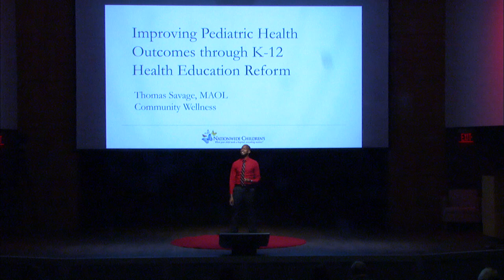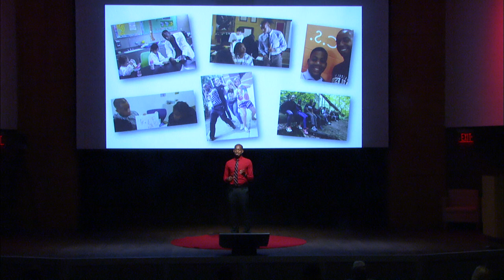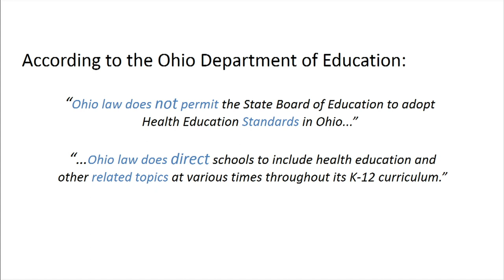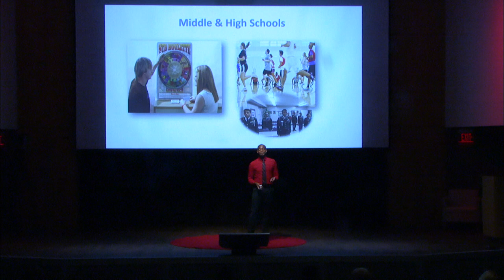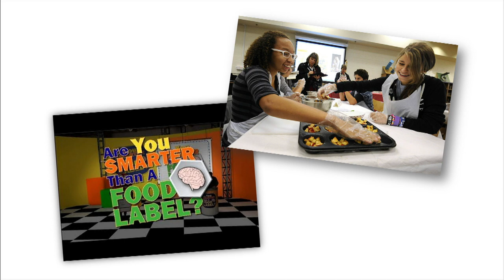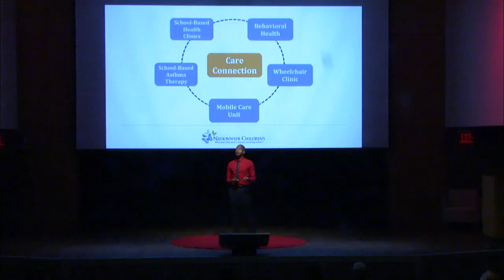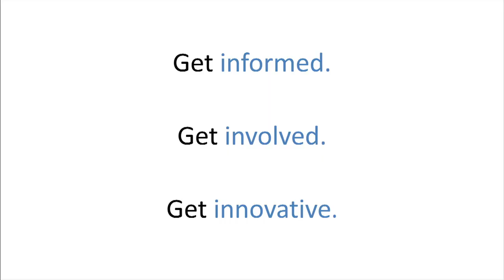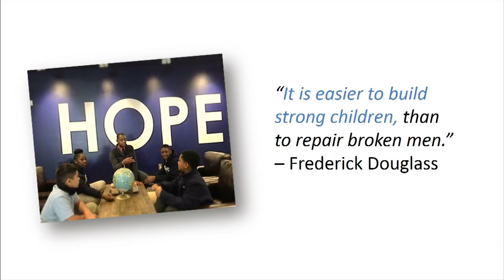DISCOVERYx 2018 | Thomas Savage